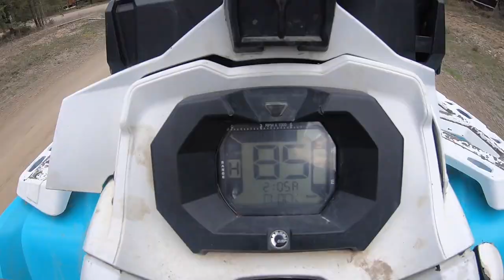chasing waterfalls in golden BC: Spring ATV ride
we head out and explore beautiful British Columbia on the canam 650 and dirt bike. still plenty of snow to contend with, but a gorgeous day out